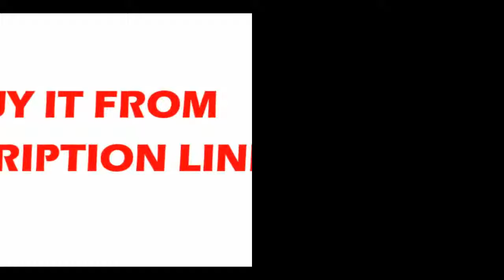Where to find children room study room remote control modern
Product On Aliexpress

Brand Name:OmicronItem Type:Ceiling LightsPower Source:ACStyle:ModernFinish:IronCertification:CQC,RoHS,ce,EMC,CCC,LVDLighting Area:15-30square metersApplication:Foyer,Bed Room,Study,Dining RoomNumber of light sources 20Features:lampara de techoIs Dimmable:YesSwitch Type:Remote ControlLight Source:LED BulbsTechnics:PaintedBase Type:WedgeBody Material:PC,Ironware + Acrylic